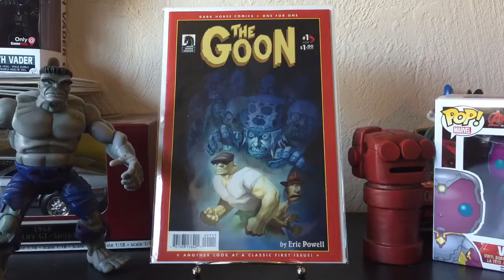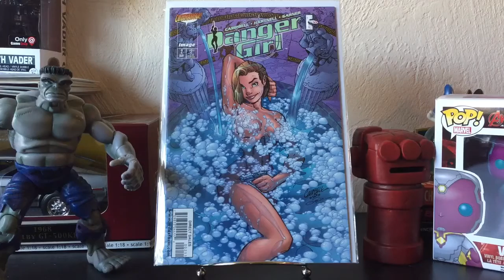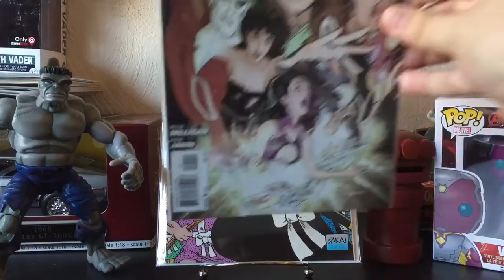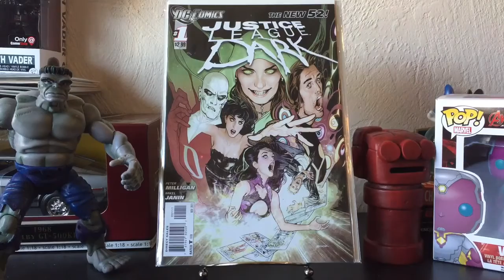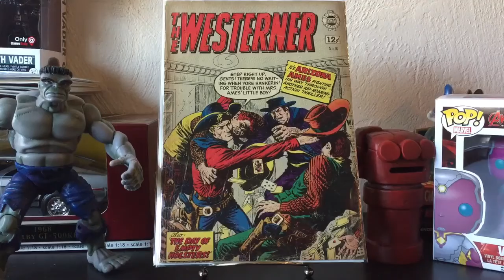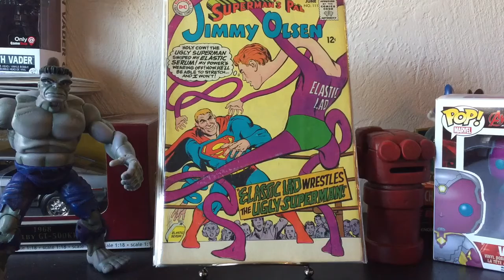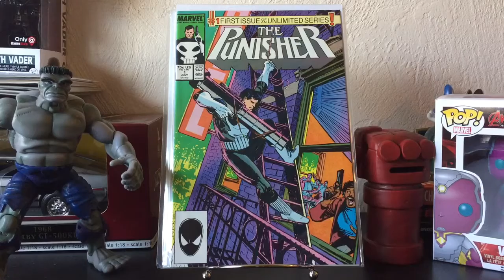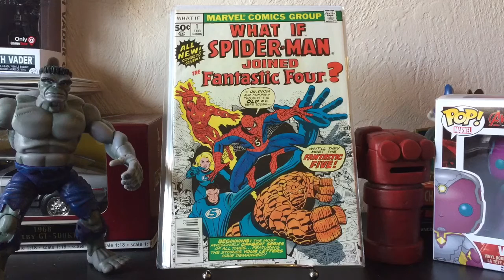Comic Haul 66: Stealth Buys